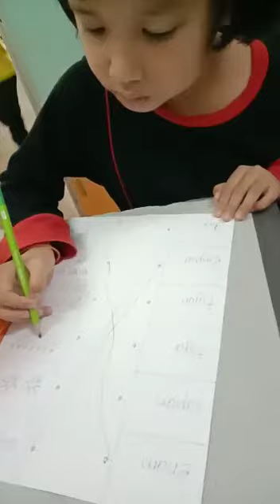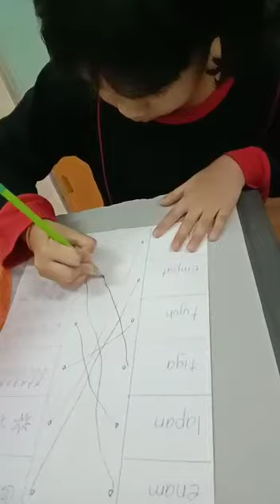Awal matematik🌟🌟🌟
Cahayaiman cheras